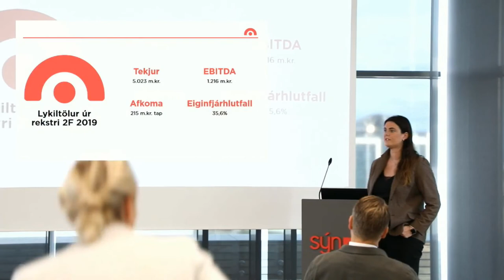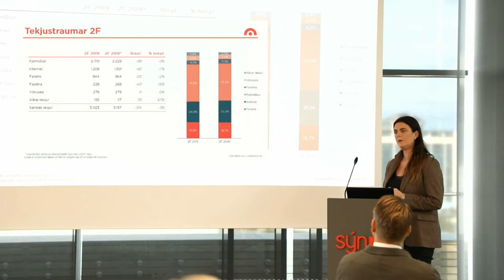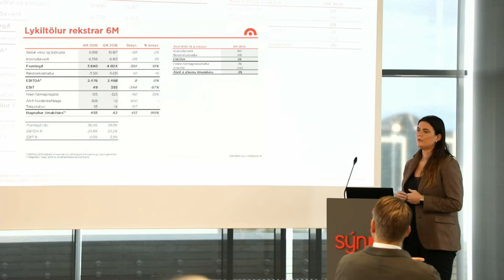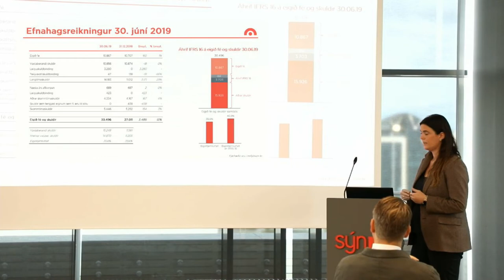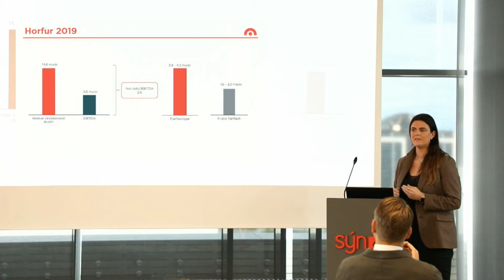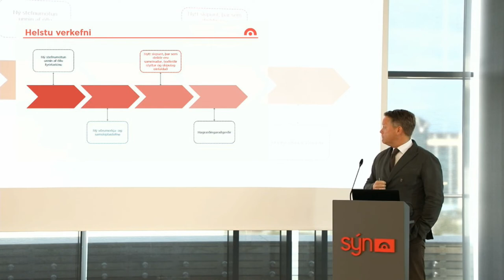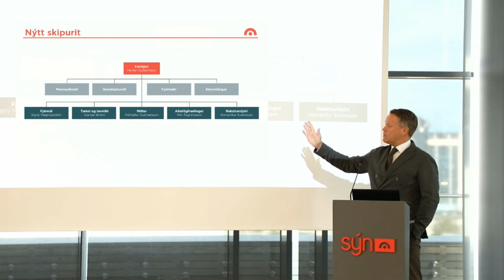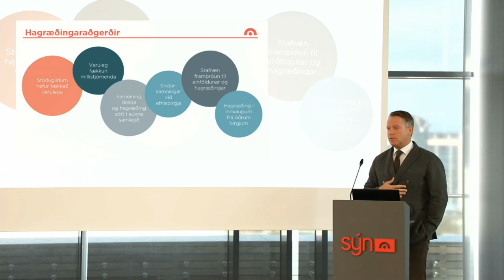Afkomukynning 2F 2019